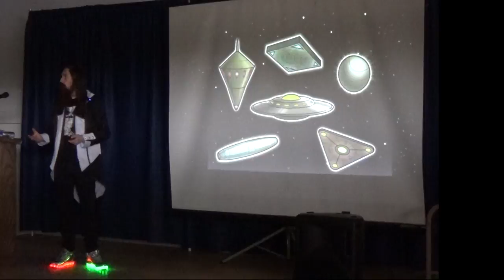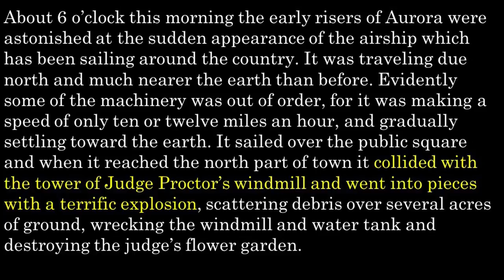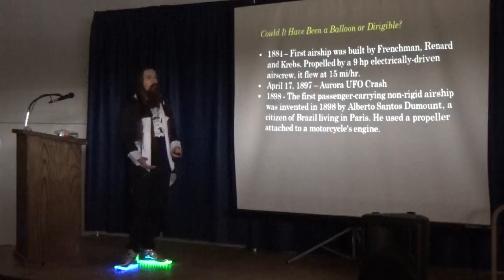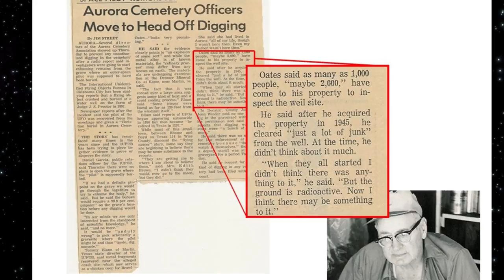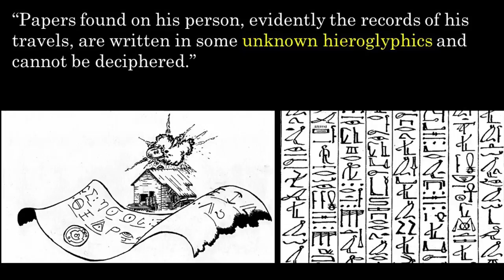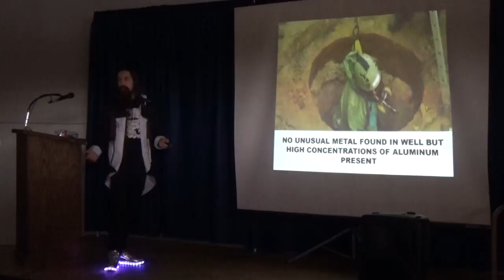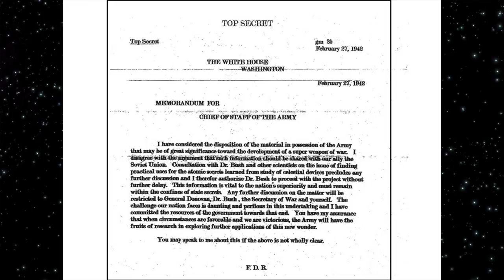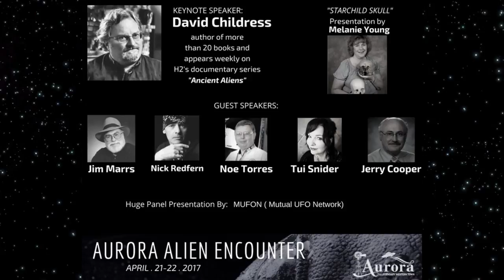Aurora Alien Encounter & UFO Crash of 1897 with Daniel Alan Jones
Daniel Alan Jones shares about the Aurora Alien Encounter & UFO Crash of 1897 at the Texas Paranormal Unity Fest. Tickets for the 120th anniversary event can be found